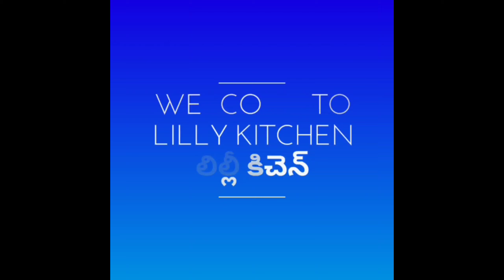Summer special simple Semiya paal ice|| సెమియా పాల్ ఐస్ ని సింపుల్ గా ఇంటలో నే చేసుకోచు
hi friends to day iam going to show you Semiya paal ice